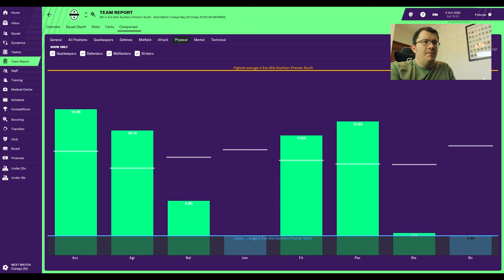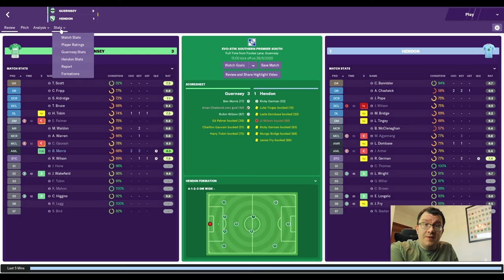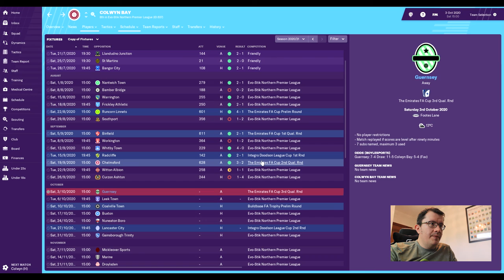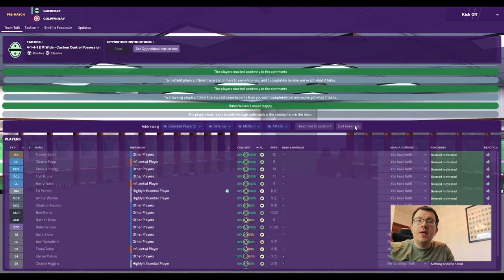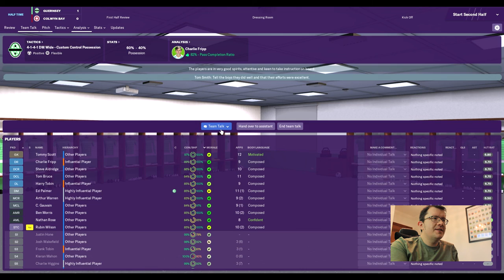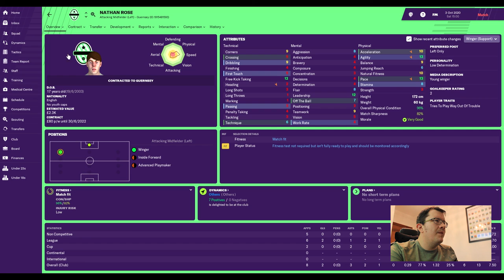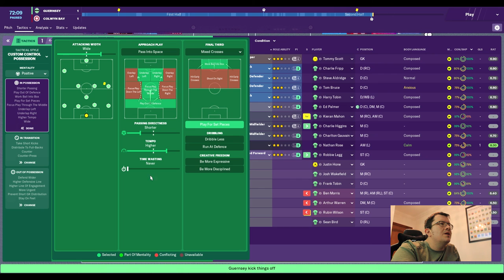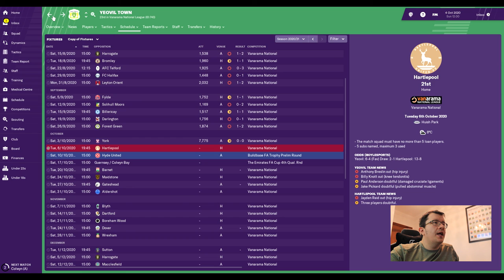FM19 - Guernsey FC S3 E4 - Still good in the cups?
Episode 35 - FA Cup 3rd Qual Round v Colwyn Bay - Can we keep our run going?

Many thanks to DrBenjyFM, SecondYellowCard, Lollujo and Loki Doki for their amazing content that made me start this series in the first place,  to TheFMEditor for the Tier 10 database I'm using and to FMScout for the many different views and filters I will be using

Outro - Alex Berosa - New York City